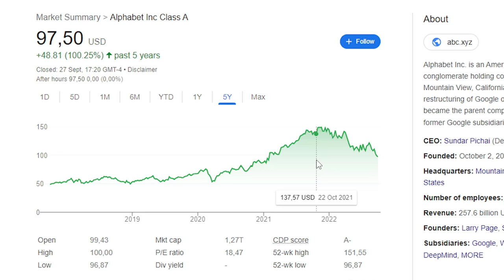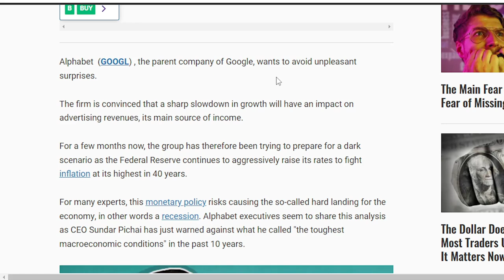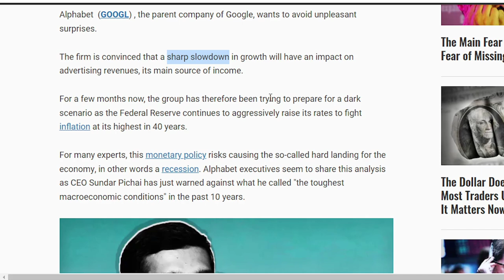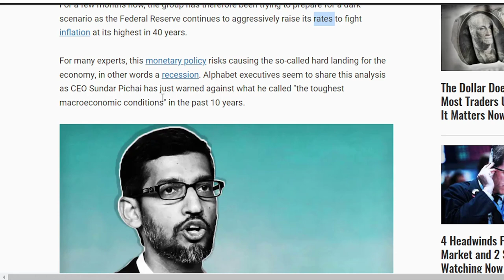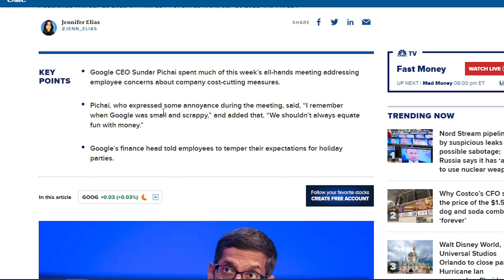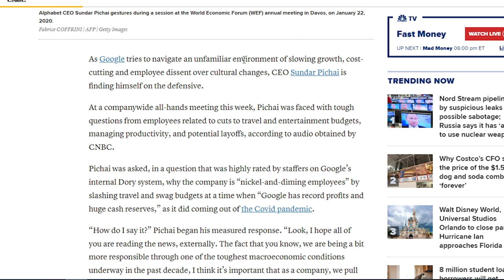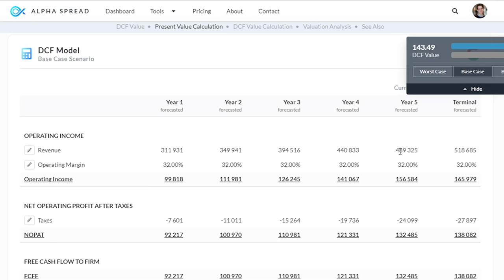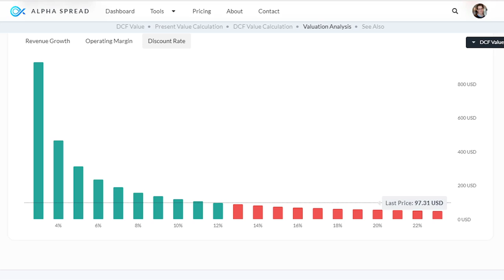CUTTING COSTS AND LOWER VALUATION | Alphabet Stock Analysis and Valuation | Intrinsic Value | $GOOGL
0:00 Introduction
2:40 Doom and Gloom on the Way
8:39 Alphabet's Response
12:43 Alphabet Stock Valuation

Today we will take a look at Alphabet and see what an investor could realistically speaking expect from buying the business at this point.